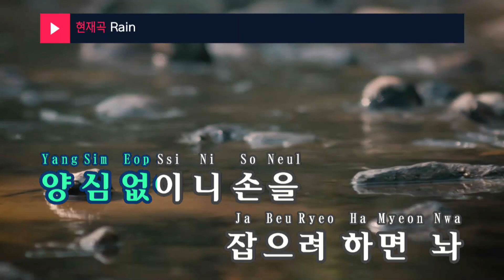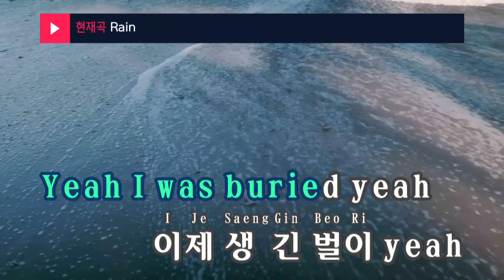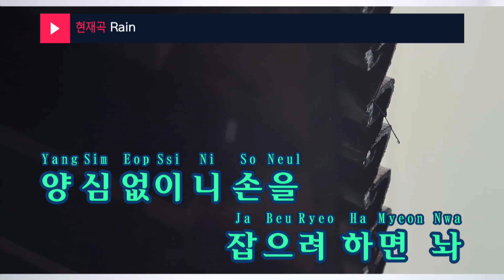Rain - Halsoon (KY.24775) / KY Karaoke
★ 곡 정보 ★
번호 : 24775
제목 : Rain
가수 : Halsoon
작사 : Halsoon
작곡 : Halsoon,ELLEBIZKIT

Copyrightⓒkeumyoung